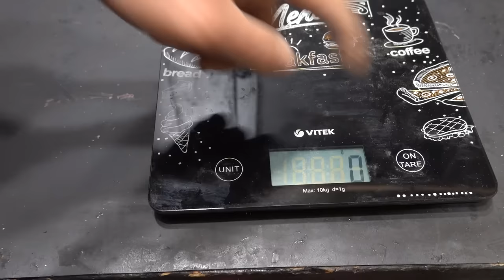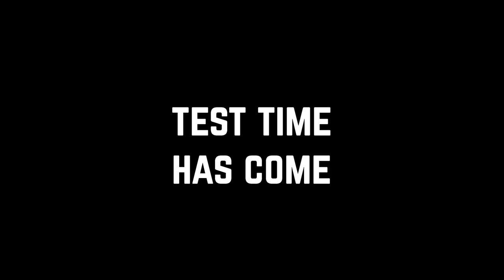Restoration of Caucasian Dagger - from Mountains to my Workshop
Hello folks! Today I want to present to you a new restoration of the Caucasian dagger. They brought it to me from Kakheti (partially mountainous a region in Georgia). The dagger of the early 19th century, but someone tried to "restore" it is a few years ago, and we will soon find out and see "how". Well, I will try to restore it in my workshop!

The first duty, I disassembled the dagger sheath. As I thought. The scabbard, the handle was all made not so long ago, and the most rude and terrible mistake is that someone removed the rust of an old dagger with a rough stone... I am more than sure that the stamp was lost in this way. But nothing can be changed. I will try to restore what is left.

I cleaned the blade and the accessories of the scabbard with a rust remover. Furthermore, I kept the old leather suspension and what the "scabbard" was wrapped with — it may be useful in the following restoration or renovation projects.
After that, I washed everything, dried it and began to clean it with sandpaper. The blade was sanded with sandpaper from 80 to 360 grit.

I made the handle for the dagger from beech, the accessories of the handle are steel, I applied with the help of stichels. Steel rivets. The sheath for the dagger I made of wood, pasted with natural thin leather. I managed to adjust the steel suspension to fit the new scabbard, but there is no tip. It turned out to be rotten and very thin, and the biggest problem was that it was soldered with brass, and it was not possible to give a new shape.

I made a new scabbard tip also made of steel and everything went well. As usual, I conducted a small dagger test. I hope you enjoy this restoration video.